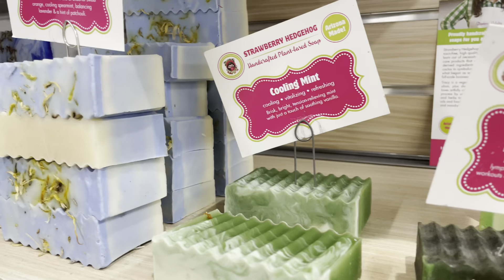Being Stupid 475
stupid SOAP encounter at a multi-story grocery store